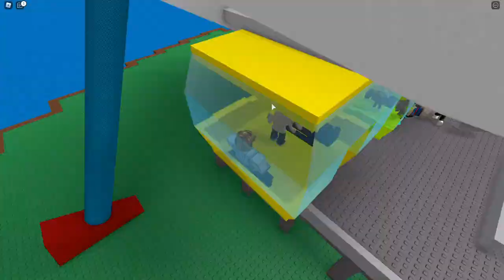Natural Disaster Survival | Roblox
none